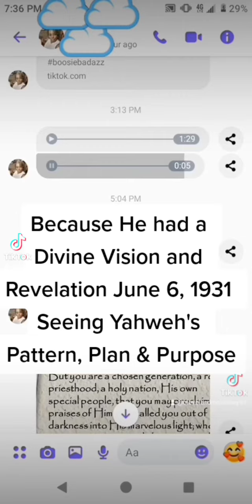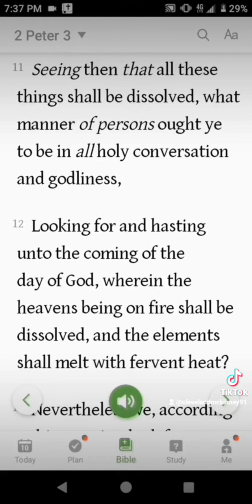The Kingdom is Near!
Yahweh (God) manifested in the Flesh as DrHenryCliffordKinley Saturday, June 6, 1931. And 2,000 years ago as YahshuaTheMessiah who the world calls JesusChrist.
Self same spirit.
5 manifestations

P.s. we don't worship the man!
We worship the SPIRIT that was inside the man.

5th and final manifestation.
(Adam OsheaTheSonOfNun, Yahshua, ApostlePaul) &
Dr. Henry Clifford Kinley - who had a DivineVisionAndRevelation June 6, 1931.
Founder and Dean of the
TrueGospel. Not a cult. Investigate.